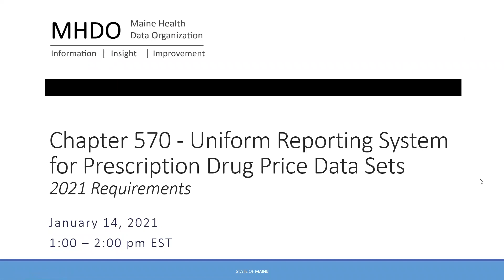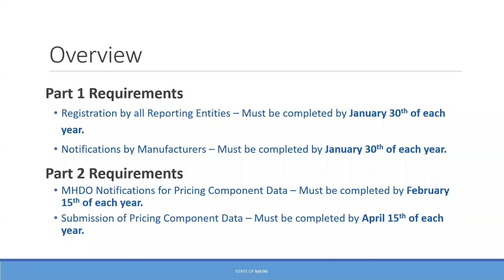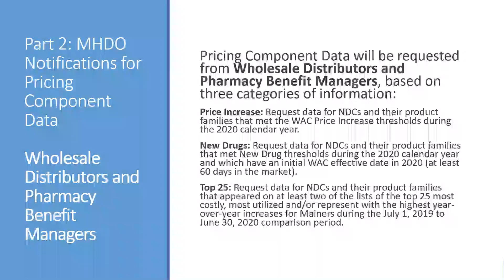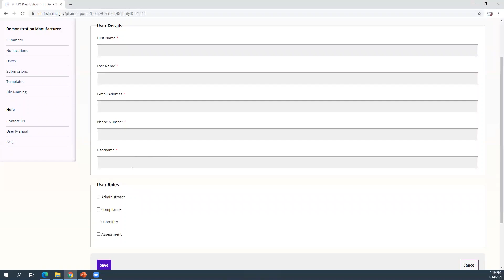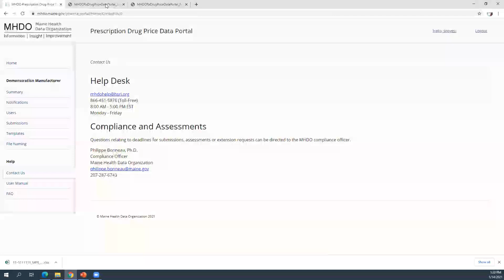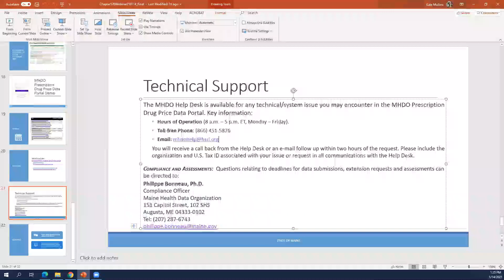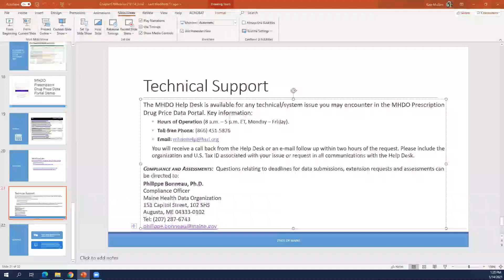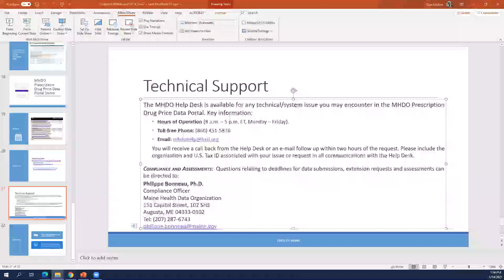MHDO Chapter 570 Webinar January 14, 2021